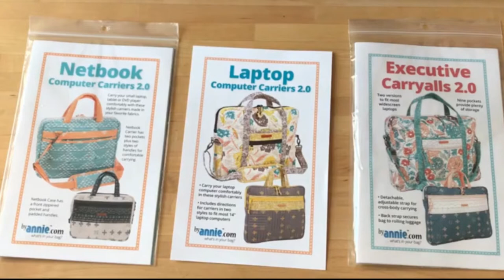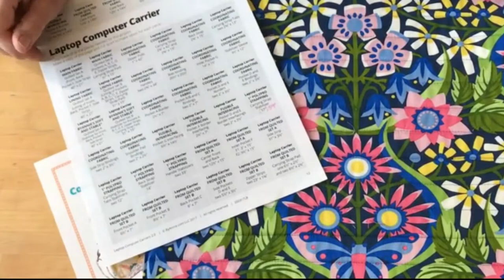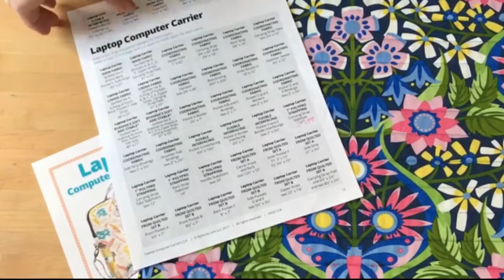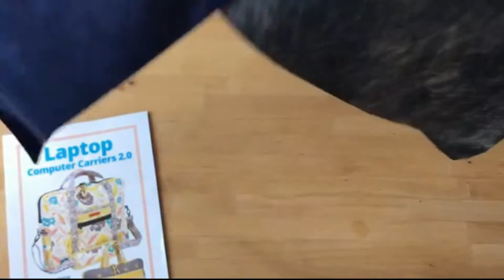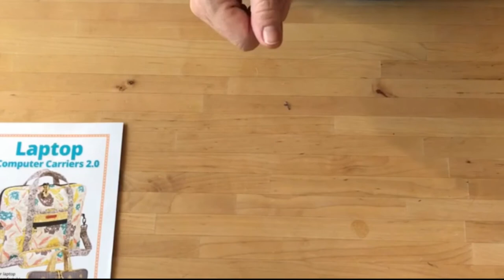Laptop Computer Carrier - 1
Del 1 av 5 i hur man syr Laptop Computer Carrier från ByAnnie.

Detta är inga fullständiga instruktioner utan snarare tips och trix hur man kan göra.